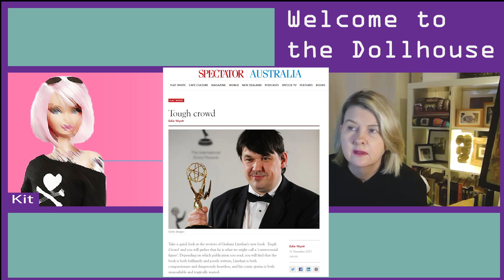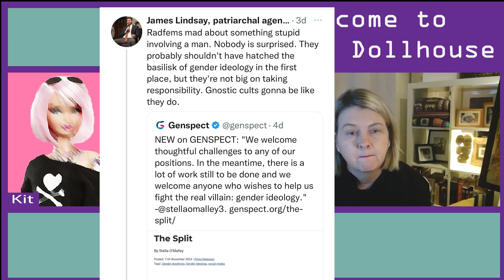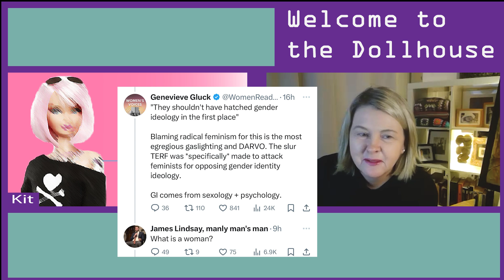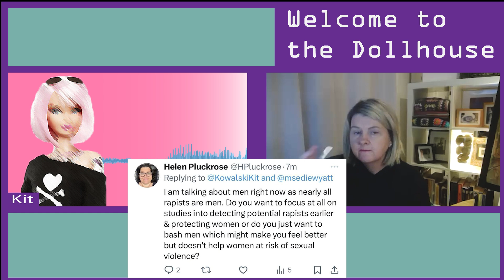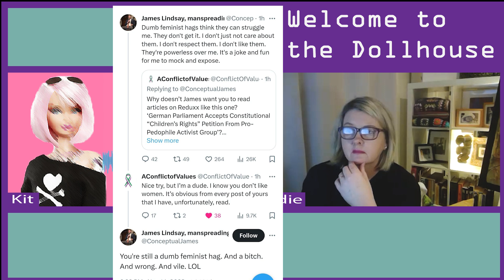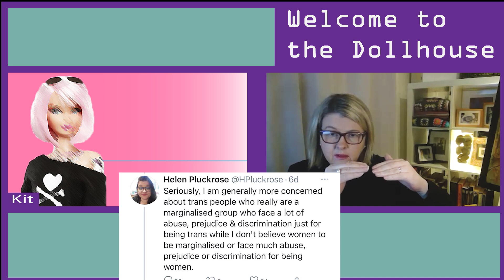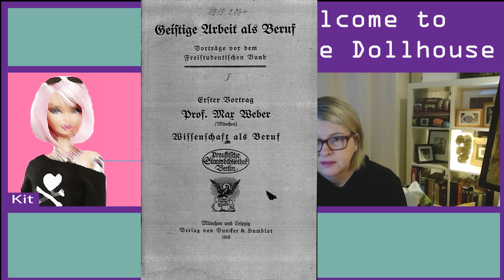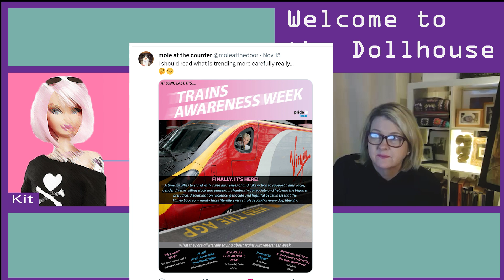Ep 34: Has the Centre lost it’s mind?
We go into the controversies dominating the GC tweets and we see, when pushed, the people who call themselves "Centrists" have neither the principles or the analytical rigour of the old left or right so they fall back into mailable progressive humanism and predictable men's rights narratives.